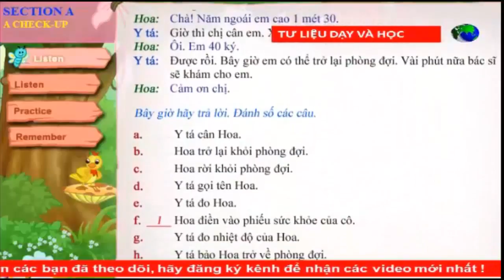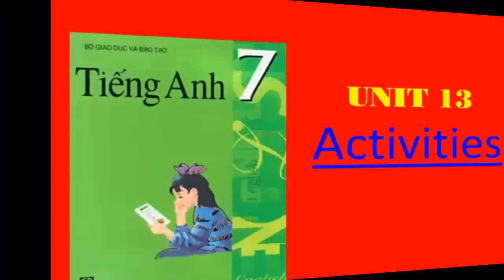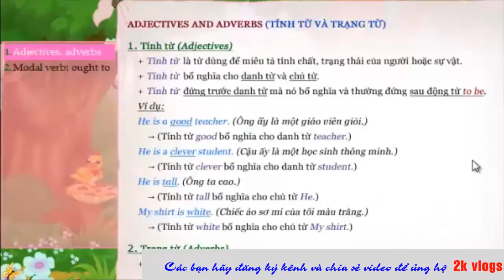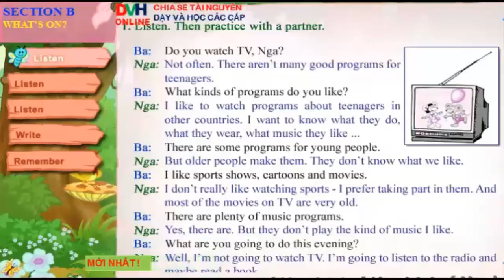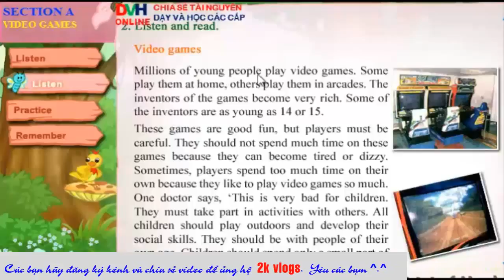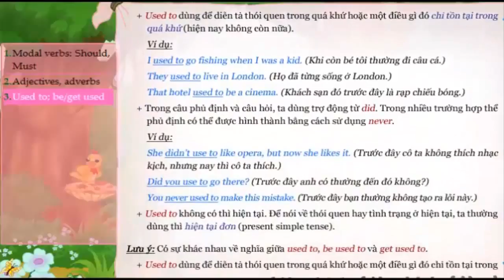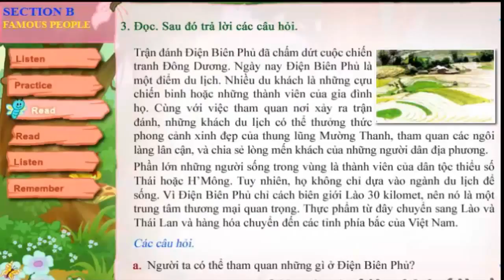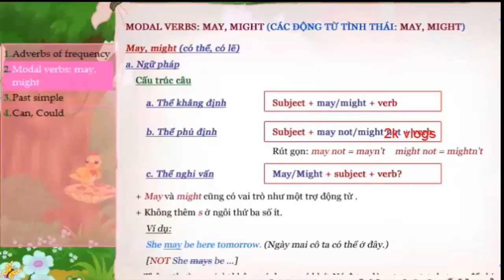2k vlogs - Trọn bộ học kỳ 2 tiếng anh lớp 7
Xem nhiều hơn môn tiếng anh toàn khối THCS tại